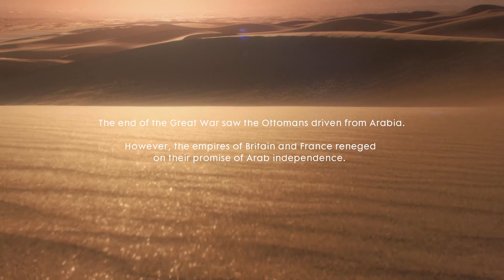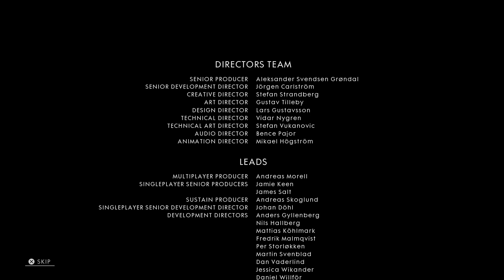Let's Play ~ Battlefield 1 #11 ~ Dutch / Nederlands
Battlefield 1 is er eindelijk! De game begint gelijk met een eye-opener en heeft verder meerdere 'War Stories'.
Je hebt dus verschillende verhalen om te doorlopen, die zich allemaal afspelen in de Eerste Wereld Oorlog.